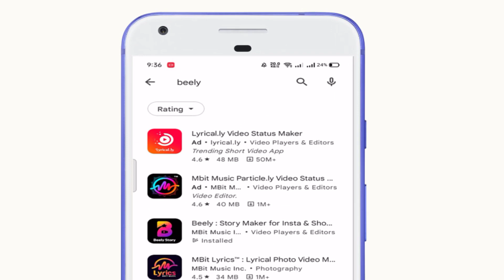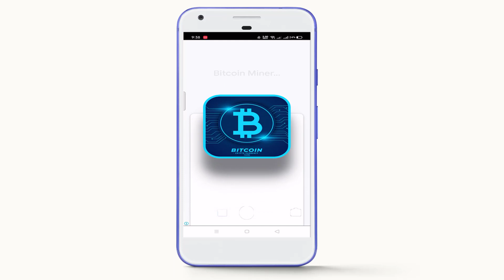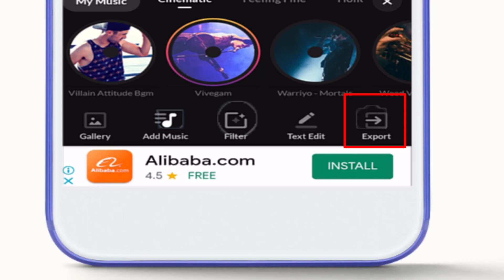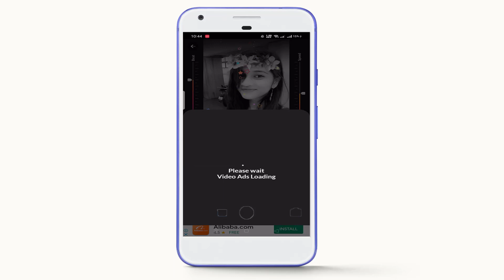Apne Photo Ka Status Kaise Banaye - اپنی کسی بھی فوٹو کی میوزک لگا کر ویڈیو بنائیں